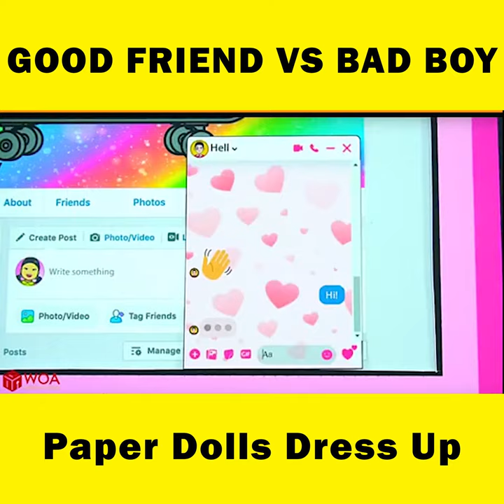Paper Dolls Dress Up Good Friend Vs Bad Boy Friend